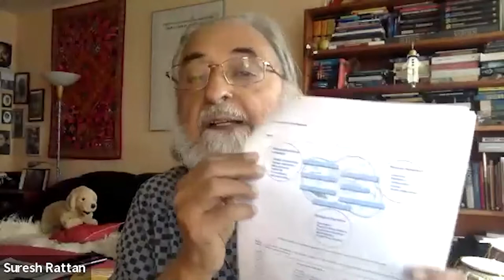Suresh Rattan | Hormesis for Healthy Aging and Longevity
Suresh Rattan is a biogerontologist and science communicator. Suresh has been heading, since its inception in 1984, the Laboratory of Cellular Ageing at Aarhus University. His areas of expertise include ageing, anti-ageing and healthy ageing of human cells, specially fibroblasts, keratinocytes, osteoblasts, and bone marrow stem cells. His current research focuses on the beneficial effects of mild stress, Hormesis, and discovering hormetinsfor slowing down ageing and improving the quality of life in old age.
Biotech and Health Extension

A group of scientists, entrepreneurs, and institutional allies, connected by a virtual group, who meet monthly to spur field-wide progress on technologies that fight aging and increase human healthspan.

Find a written summary of this talk here (including slides, notes and more)